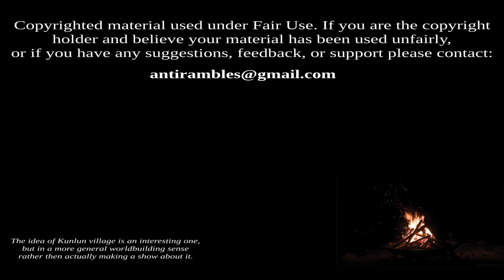Anti rambles about Suppose a Kid from the Last Dungeon Boonies Moved to a Starter Town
This week, Anti rambles about the fallible woman's heart